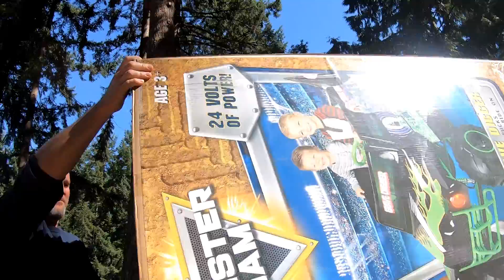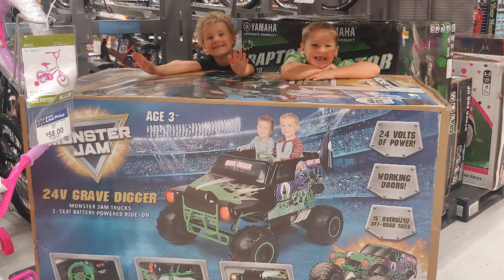Huge 4wd Grave Digger Modified Power Wheels Custom Build SAS Mini Monster Truck for Kids Part 1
This is the first video in our build series for our modded 4x4 Powerwheels Grave Digger Monster Truck. We are going to build a tubing frame for it and hang mini truck axles and a gas engine in it. It will ride on Goodyear Super Terra tires that are 31 inches tall. A SAS Solid Axle Swap on a Power Wheels! It will most likely use a 420cc Duromax engine with a CVT transmission. It will be geared low, so no high speed thrills, but it will be able to crawl over obstacles. The rear axle will be a narrowed dana44 and the front axle will be a Suzuki Samurai narrowed axle. It will feature linkage suspension and some coil over shocks. It will be a blast to have a truly 4wd modified Power Wheels sitting on monster sized tires. The boys are super excited for this build.

Sorry, this is not a crazy fast build like the guys over at Grind Hard Plumbing are doing. This is a much more tame build for kids. But rest assured, it will be epic for the little guys!!